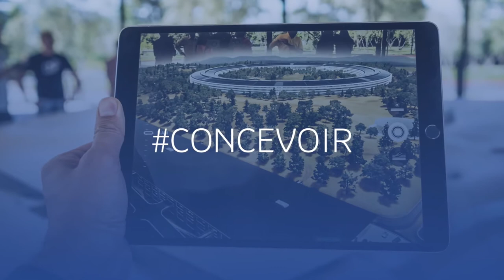Vivez l'aventure Fayat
Vidéo de présentation de parcours collaborateurs et de réalisations phares au sein du groupe FAYAT.